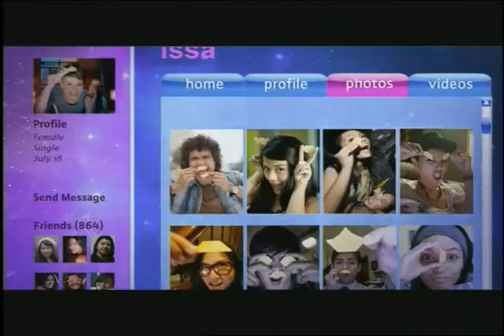PIATTOS PIX TVC30s mpg